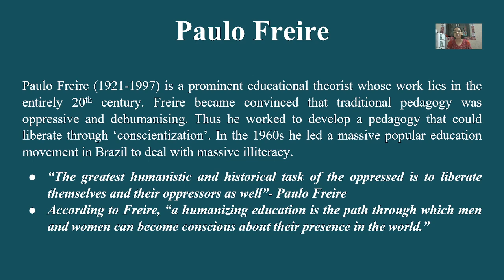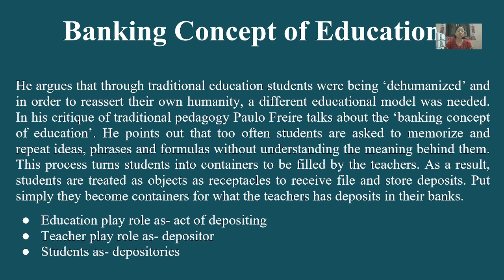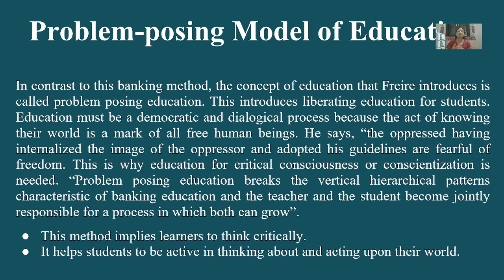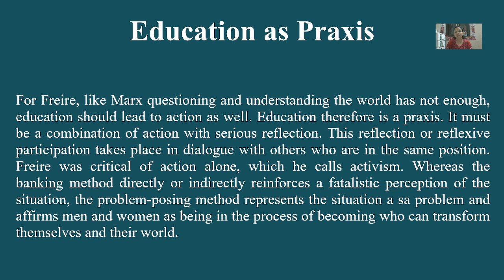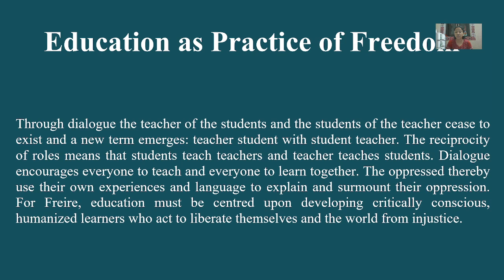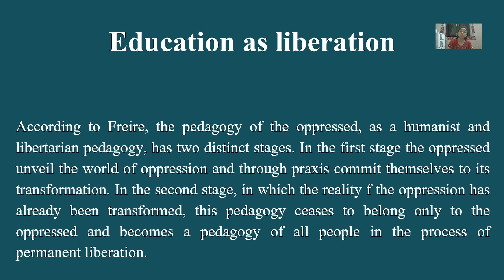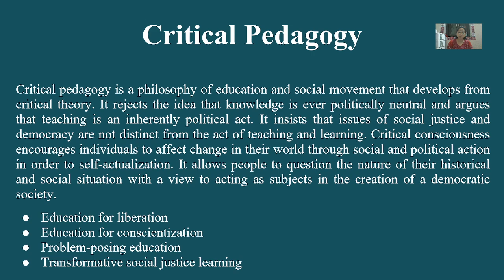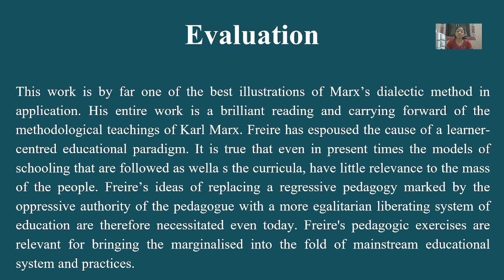Paulo Freire on Education